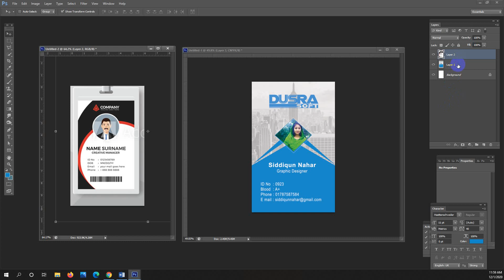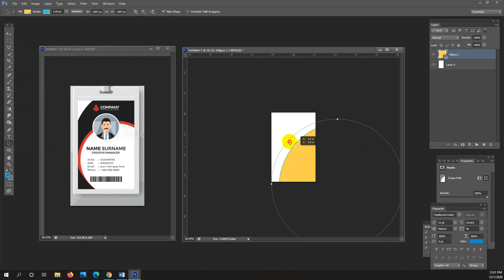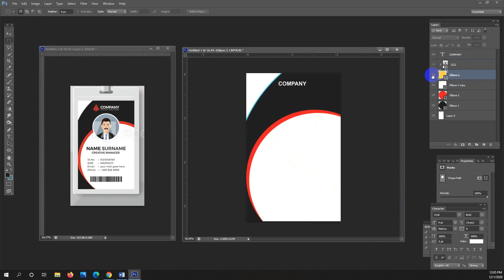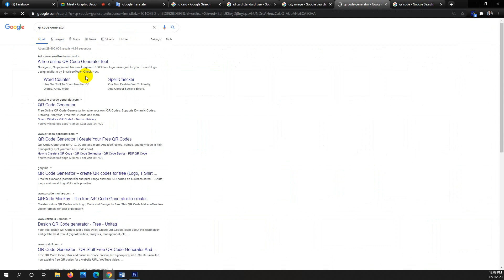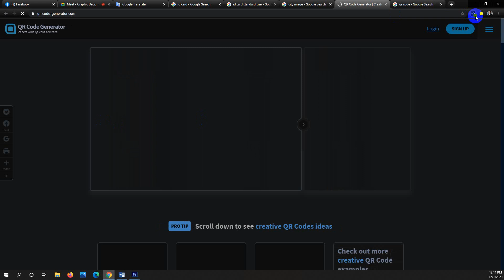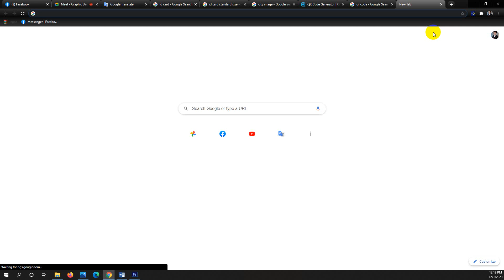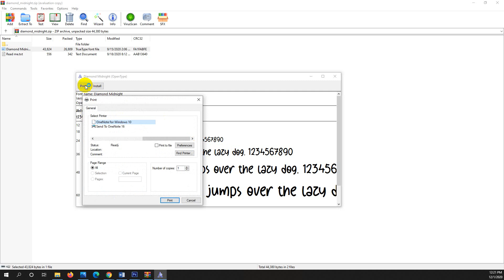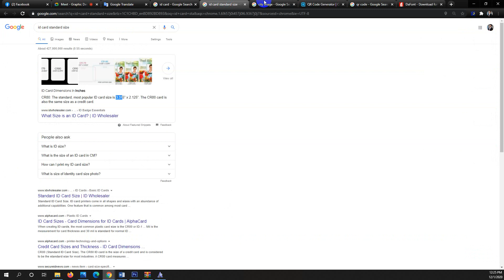Graphic Design Day 12 Session 02 Nakla GD 01 Morning Batch SDF DUSRA soft 2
Graphic Design Day 12 Session 02